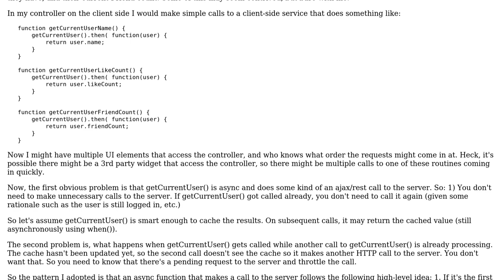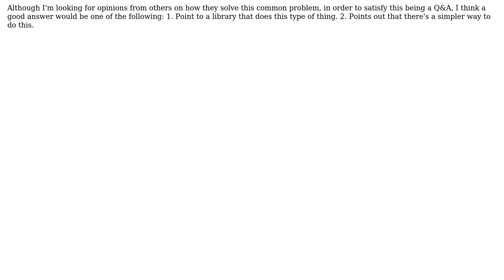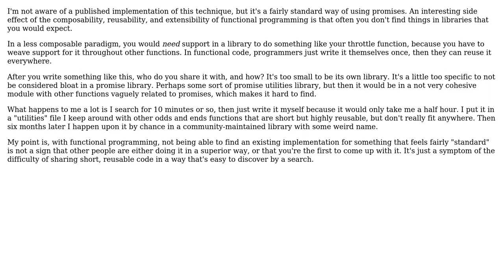Software Engineering: Functional programming pattern for async JavaScript code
With thanks & praise to God, and with thanks to the many people who have made this project possible! | Content (except music & images) licensed under CC BY-SA | Music | Images & others | With thanks to user zumalifeguard user Karl Bielefeldt user Grant Miller and the Stack Exchange Network Trademarks are property of their respective owners. You are responsible for your own actions.